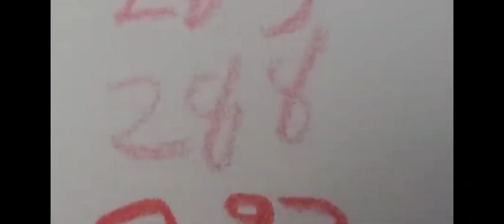Exotic number creatures 288